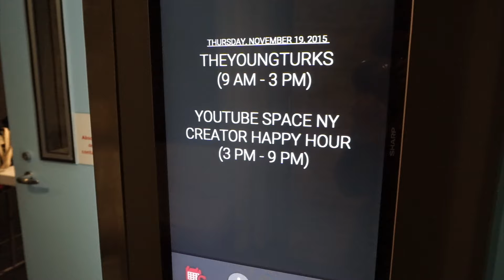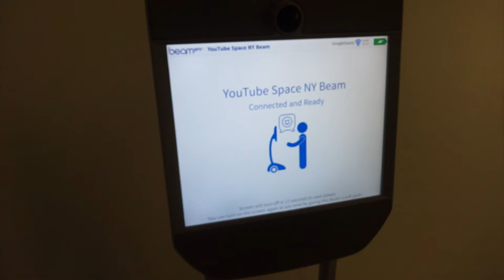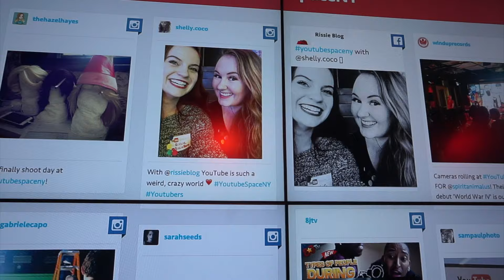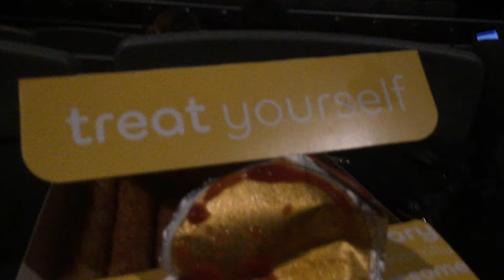Rainy Youtuber Fun at Youtube Space NY | Shelly Coco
Read on and you might find something interesting... hehe

XOXO

Phhhoto:  shellycoco

Shelly Coco
c/o Anglian Internet Ltd
Technology House
Roundtree Way
Norwich
NR7 8SH